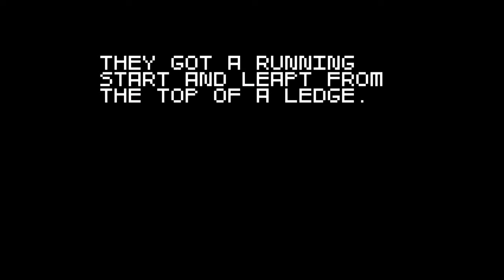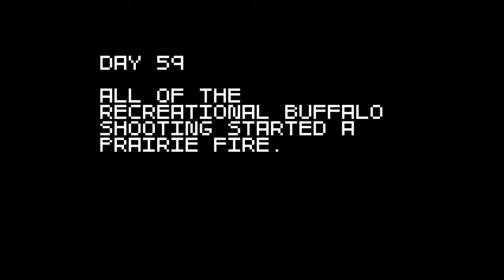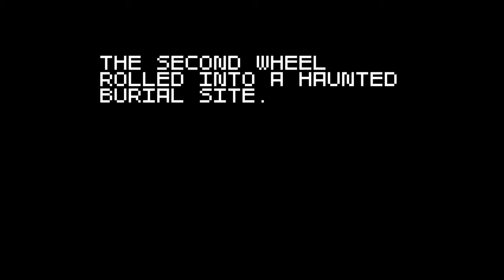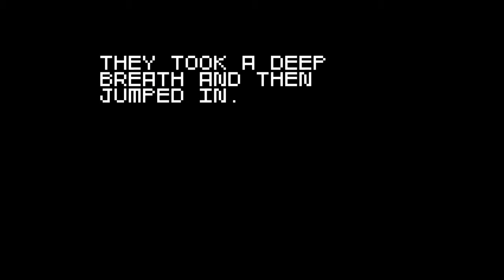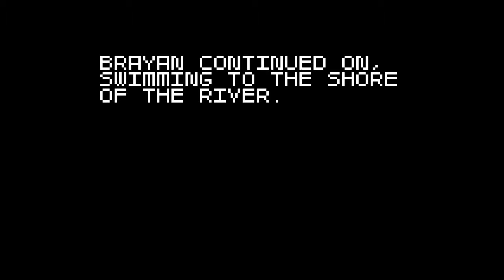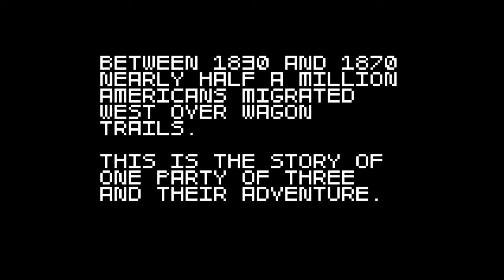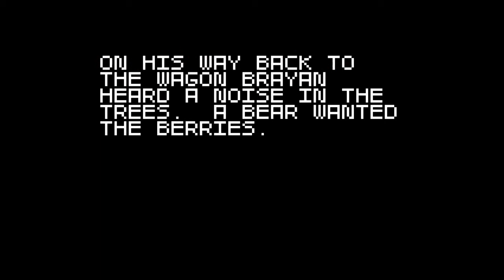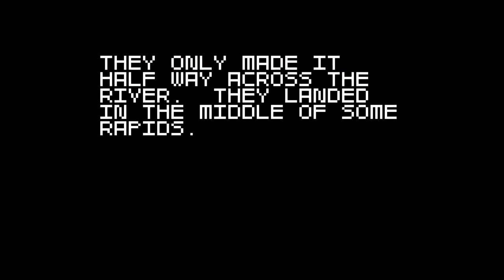WP Super Wagon Adventure Episode 13